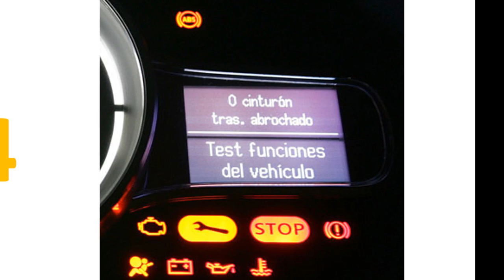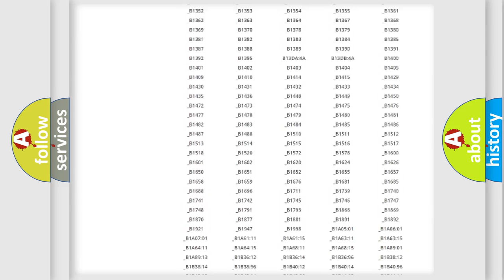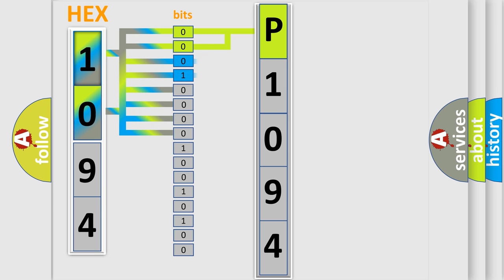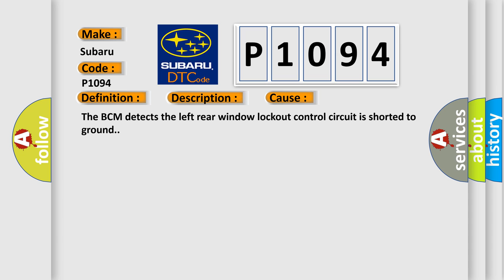DTC Subaru P1094 Short Explanation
Contents:
0:21 Basic DTC analysis according to OBD2 protocol standard.
1:48 Insight into programming
2:58 A diagnostically understandable description of the Diagnostic Trouble Code
3:05 Basic error definition

Make:
Subaru
Code:
P1094
Definition:
Left Rear Window Relay Power Circuit
Description:
Battery voltage is between 9-16 volts.The ignition switch is in the ON position.The window lockout function is disabled.
Cause:
The BCM detects the left rear window lockout control circuit is shorted to ground.